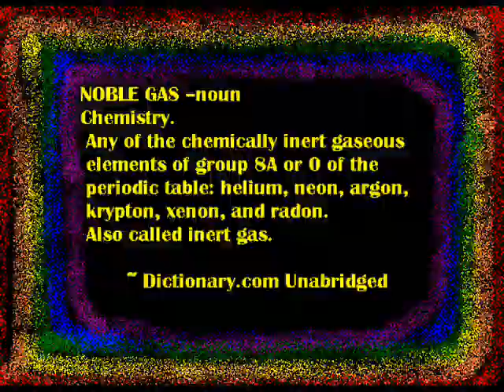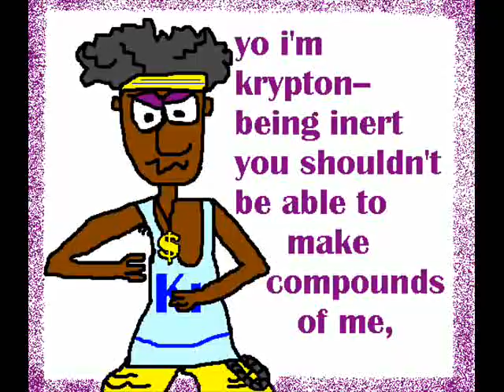Serenade To The Noble Gases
A ditty about the six elements that have a complete outer shell and so don't readily form compounds, done by my sister.